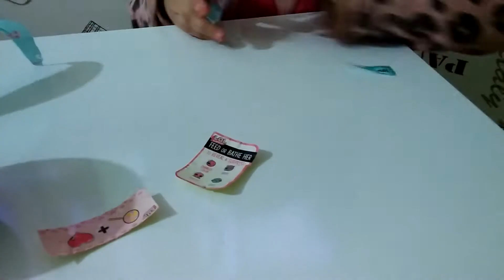L.O.L. 1. Seri Açışımız